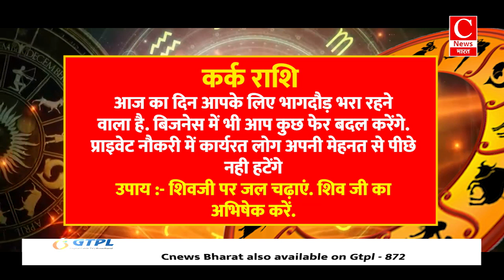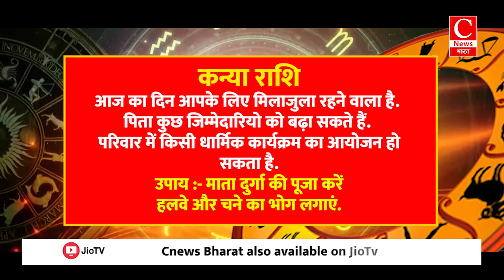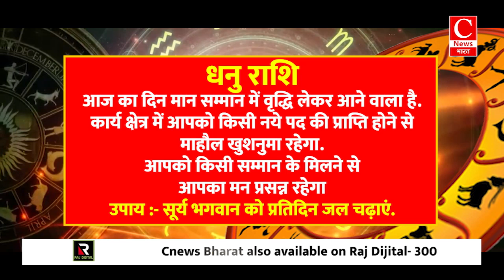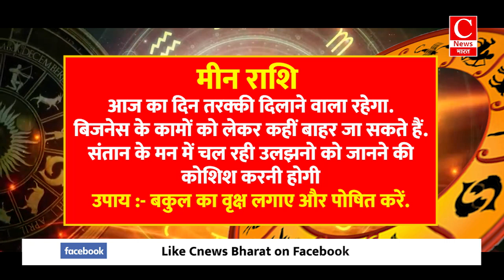Aaj ka rashifal 22 july 2024, Aries to Pisces todays horoscope in Hindi || Cnews Bharat